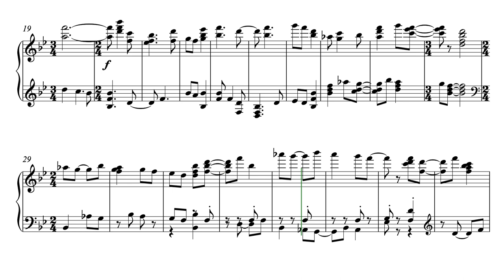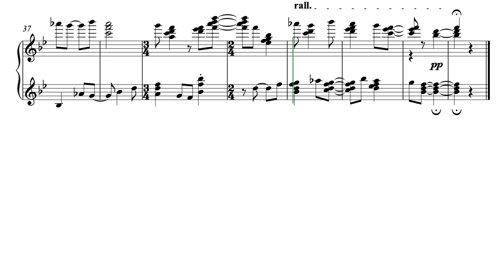Prelude in B Flat Major - from The Ill-tempered Klavier: 24 Preludes and Inventions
Prelude in B Flat Major